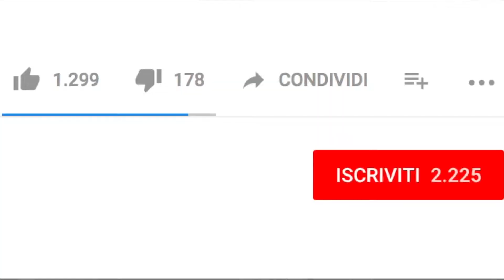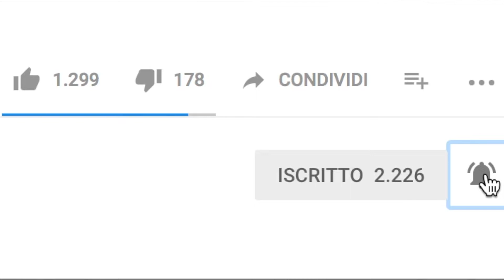DESATURAZIONE PARZIALE?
►Parliamo di tecniche di ritocco fotografico e di post-produzione, in particolare modo della DESATURAZIONE PARZIALE o anche DESATURAZIONE SELETTIVA.